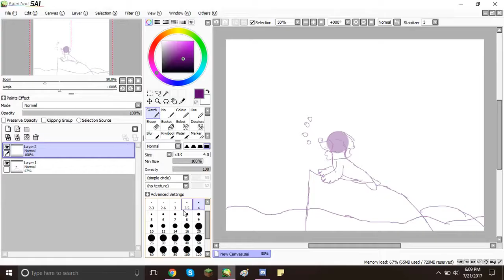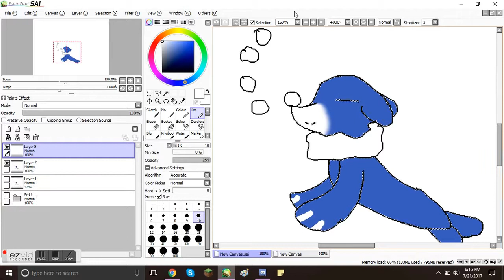Popplio [ Speedpaint ]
Music; Music; Pokemon D/P/P Remix: Rival Battle by PokeRemixStudio